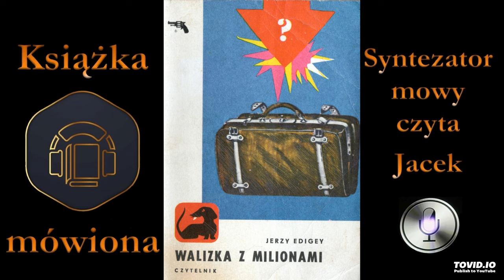10. Mecenas i milicjanci. Walizka z milionami 1975 audiobook cz. 1 / 6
Lata siedemdziesiąte XX wieku, Łowicz. Czterech znajomych - we wrześniowy, deszczowy poranek - dokonuje zuchwałego napadu na Spółdzielczy Bank Ludowy. Ich łupem pada ponad 4 miliony złotych w banknotach. Akcja trwa 10 minut. Złodzieje odjeżdżają spokojnie jasnym fiatem do Warszawy. Wieczorem spotykają się w Lasku Bielańskim, aby omówić podział łupu. Pomysłodawca napadu informuje, że banknoty umieścił w walizce, którą dobrze ukrył. Wskutek różnicy zdań, co do podziału zrabowanych pieniędzy, wywiązuje się szamotanina i w nieszczęśliwym wypadku ginie szef bandytów, a wraz z nim tajemnica miejsca ukrycia cennej walizki. Czy uczestnicy napadu przechytrzą intensywne śledztwo Milicji Obywatelskiej, odnajdą walizkę z milionami i ujdą bezkarnie?